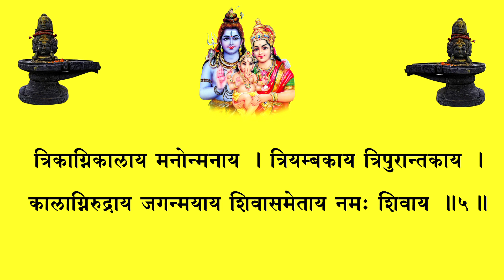NAMASHSHIWASHTKAM श्रीनमश्शिवाष्टकम् (वनस्थ योगी श्री ६ श्री गुरु श्री शिवदत्त स्मारक गड्डी,जोधपुर )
अथ श्रीनमश्शिवाष्टकम्
संसारदावानलशामकाय मृत्युञ्जयायामितविक्रमाय ।
सुरासुरौघार्चितपादुकाय शिवासमेताय नमः शिवाय ॥१॥
कुन्देन्दुशङ्खस्फटिकोपमाय महेश्वरायाश्रितवत्सलाय।
श्रीनीलकण्ठाय यमान्तकाय शिवासमेताय नमः शिवाय॥२॥
भुजङ्गचक्राधिपभूषणाय नानामणिभ्राजितकुण्डलाय ।
कर्पूरगौराय सुरेश्वराय शिवासमेताय नमः शिवाय ॥३॥
घोराधिकाघौघनिवारणाय स्वर्गापवर्गादिफलप्रदाय ।
निरामयायान्धकसूदनाय शिवासमेताय नमः शिवाय॥४॥
त्रिकाग्निकालाय मनोन्मनाय । त्रियम्बकाय त्रिपुरान्तकाय ।
कालाग्निरुद्राय जगन्मयाय शिवासमेताय नमः शिवाय ॥५॥
दयासमुद्राय निधीश्वराय धनेशमित्राय सुधामयाय ।
कारुण्यरूपाय मनस्कराय शिवासमेताय नमः शिवाय ॥६॥
ब्रह्मेन्द्रविष्ण्वादिसुरार्चिताय देवादिदेवाय दिगम्बराय ।
अनन्तकल्याणगुणार्णवाय शिवासमेताय नमः शिवाय ॥७॥
वेदान्तवेद्याय जगन्मयाय कैलासवासाय शिवाधराय ।
शिवस्वरूपाय सदाशिवाय शिवासमेताय नमः शिवाय ॥८॥
इति स्तुत्वा महादेवं सर्वव्यापिनमीश्वरम् ।
पुनः पुनः प्रणम्याथ स्कन्दस्तस्थौ कृताञ्जलिः ॥९॥
॥ इति श्रीनमश्शिवाष्टकं सम्पूर्णम् ॥